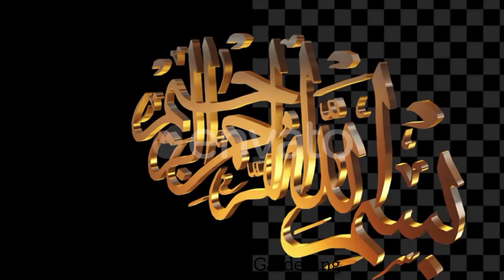How To Grow Plants In September/Cuttings Grow In September/September Mai Plants Ki Care Kesy Kare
انتہائی آسان پودوں کی کٹنگ لگائیں مئ جون میں /Grow Cuttings In Summer/Grow Cuttings In May June

Grow Cuttings in September
25+permanent plants grow by cutting
Grow these plants cutting in June
September Mai cutting sey lagny waly podhy
35+colour full indoor plants grow by cutting in September
Grow these 50 permanent plants by cutting in September
How to grow mogra jasmine plant from cutting
25 flower plants to grow in September

Cuttings To Grow September
Growing Plants From Cuttings
Plants To Propgate In September
September Plant Cuttings
How to grow cuttings
Plants Propagation In September

multiple plants grow by cutting
plants grow very fast
Winter growing plants
indoor plants grow easily
plants grow by cutting in winter cutting grow very fast
perrinal plants grow by cutting
Winter permanent plants
cutting kaise lagaye
indoor plants
shade loving plants
konsi plant ki cutting lagaye
cutting kab l as gaye
kon say plants ki cutting lagaye
garden tips
propgation cutting in summer 25+ permanent winter plants grow by cutting

grow cuttings in September month
September ke mahine me dheron cuttings lagaye
grow cuttings of indoor plants
grow cuttings of outdoor plants
grow cuttings of colourful plants

summer flowering plants
permanent flowers plants
super hardy flowering plants
summer flowers
September flowering plants grow by cutting
15+ summer flowers plants grow in September
heat tolerance flowers for winter
garden tips
plants
Sardio k phoolo waley podhey
phool kaise lagaye
my stress free Gardening
Winter growing plants
cutting kaise lagaye
cutting propogation in September
September mein cutting se grow honey waley plants
All season Gardening

plants grow by cutting in september october
cutting in september
grow plants by cutting in september
what to grow in september
cutting to grow in august/ september
what to plant in september
how to grow cutting
cutting
vegetables to plant in september
grow plants from cutting in water
cutting to grow in monsoon
cutting to grow in september month
easy metherd cutting grow in september
define baker cutting grow in september